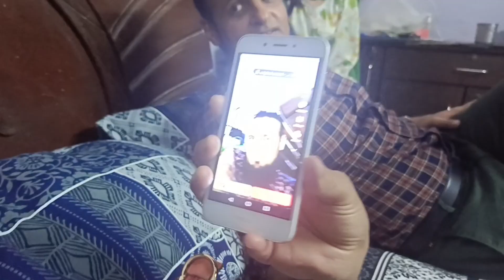Eid 2nd Day 🥳 piyara bakra cut gayaa 😞